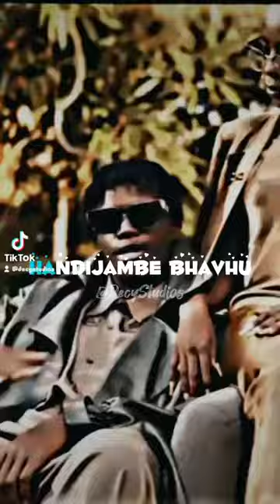Ka Chest Ke Love - Voltz Jt Verse | edits decystudios voltzjt zimedits zimmusic #2023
Ka Chest Ke Love - @Voltz_JT Verse